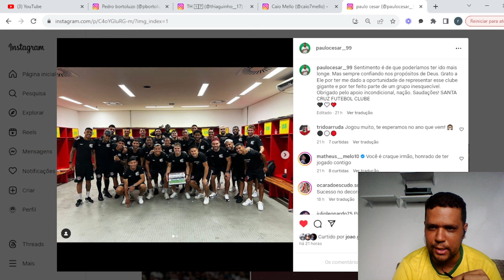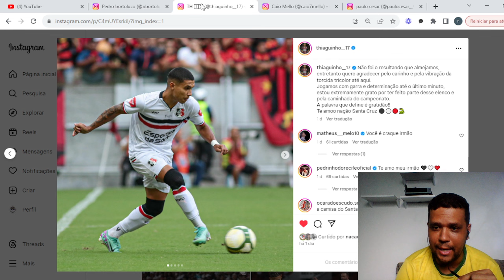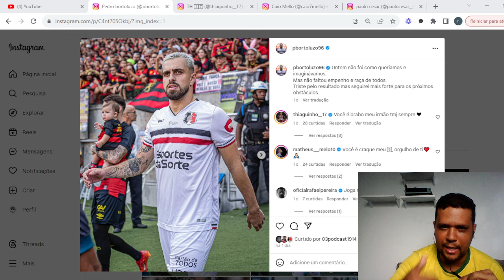JOGADORES DO SANTA CRUZ COMEÇAM A SE DESPIDIR DO CLUBE.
JOGADORES DO SANTA CRUZ COMEÇAM A SE DISPIDIR DO CLUBE.

COMENTA
COMPARTILHA